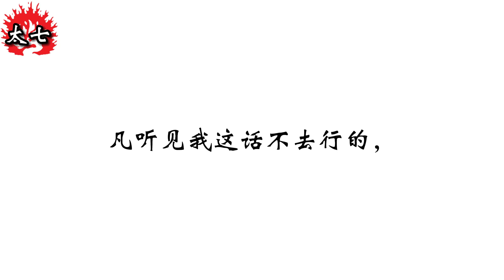和合本圣经 • 马太福音第7章 不要论断人、祈求、寻找、叩门、窄门、两种果树、我不认识你们、两种盖房子的人(新约国语 普通话) | Mandarin Bible • Matthew 7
马太福音/玛窦福音/圣福音依玛特泰所传者